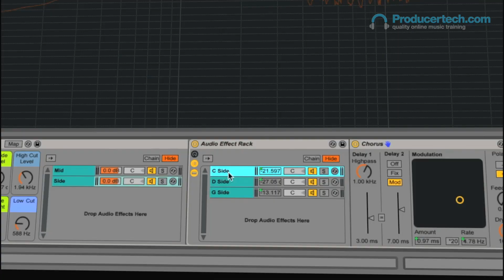Learn Bass Patch Sound Design with Ableton - Course Trailer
Sampler and Bass Processing Courses coming soon...